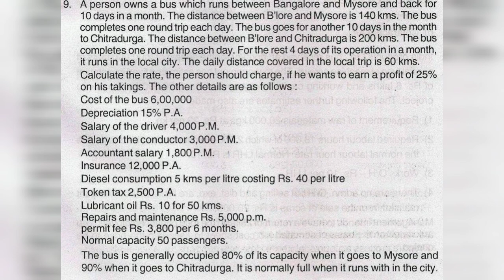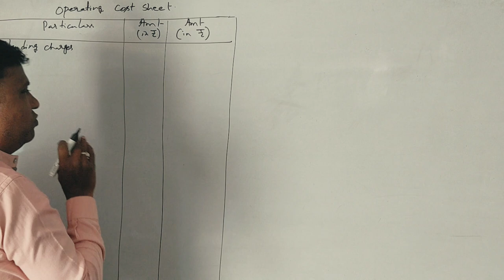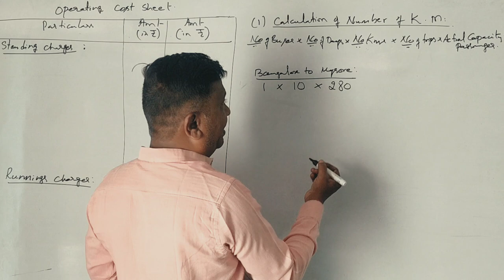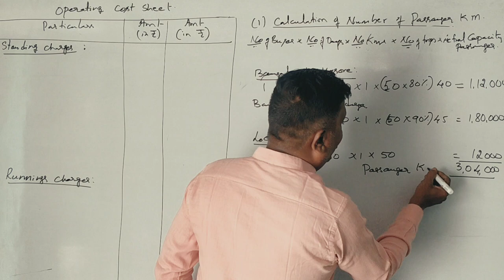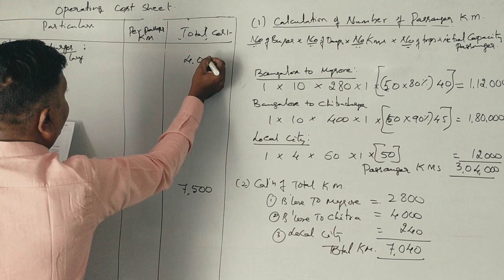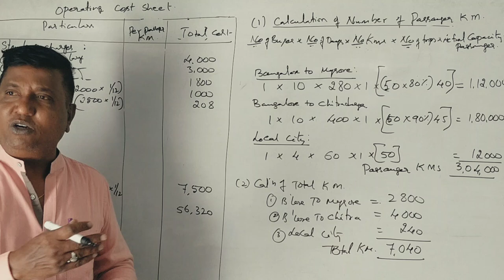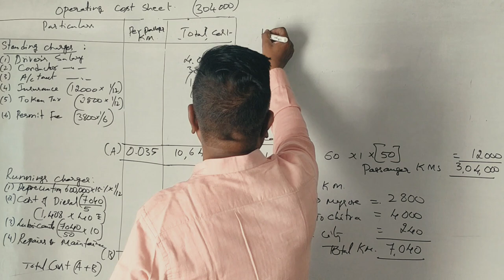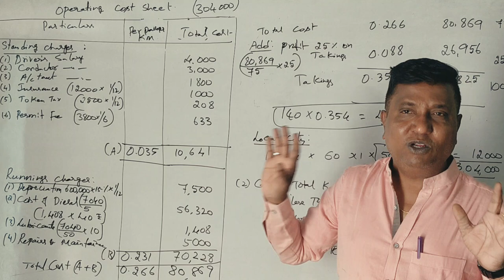Operating Costing in Kannada PART 12 (B.Com 2016 Question Paper 14 Marks) By Srinath Sir